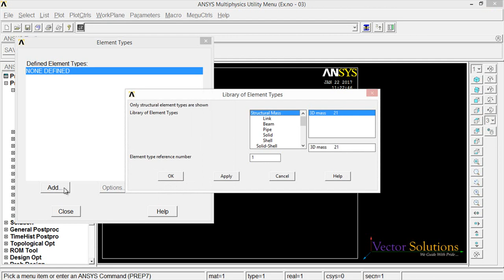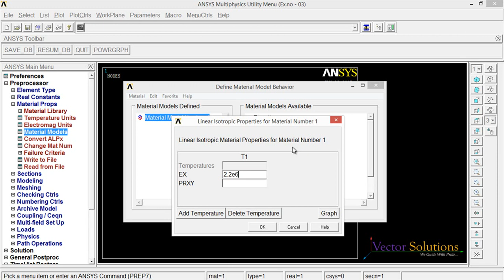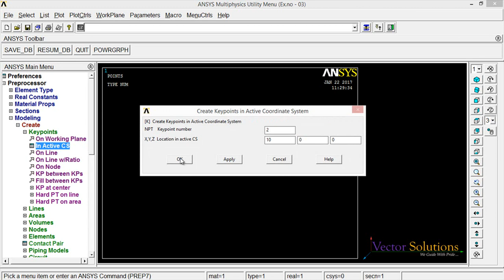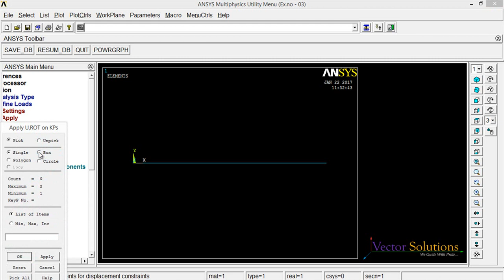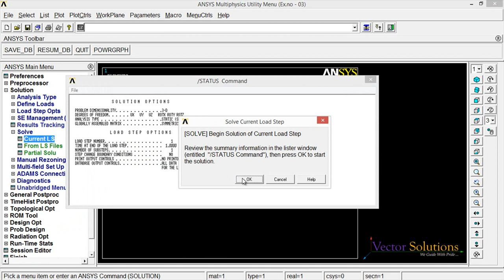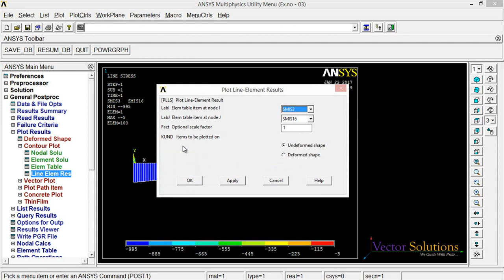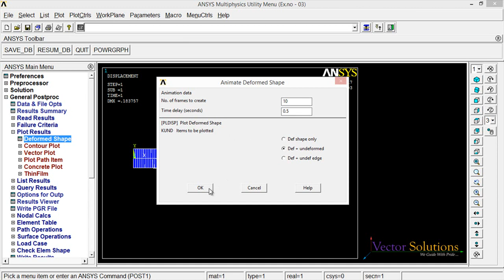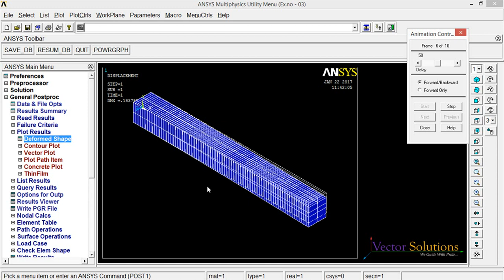STRESS ANALYSIS OF CANTILEVER BEAM